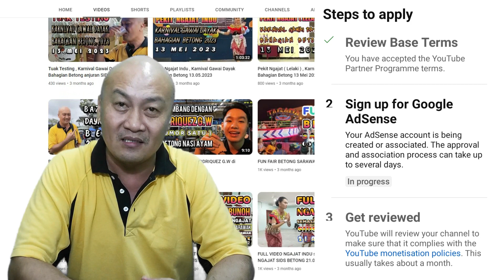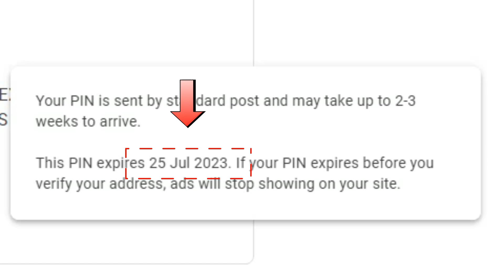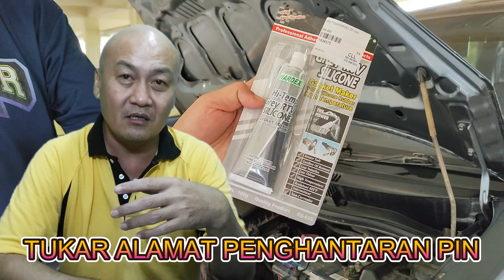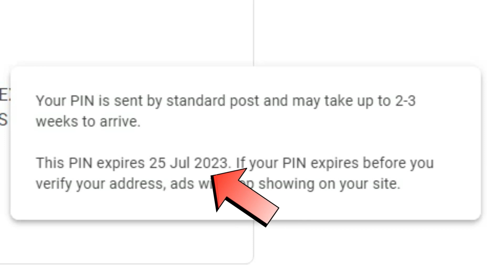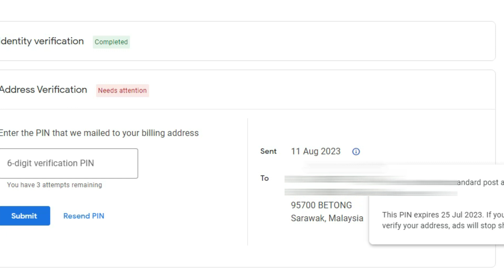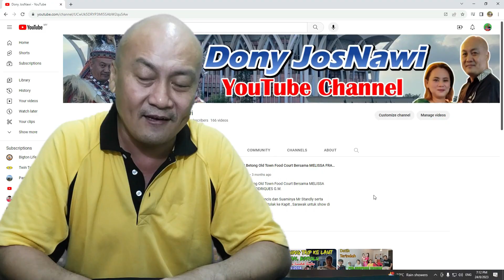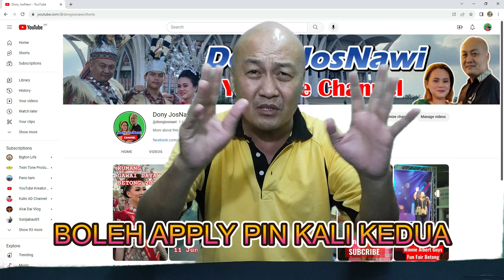HAMPIR LIMA BULAN MENUNGGU GOOGLE ADSENSE PIN BARU SAMPAI, INI KISAH KU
Ikuti kisah saya , selepas monetize dan menunggu google adsense pin sehingga sampai , dalam video saya kongsikan pengalam dan nasihat kepada Youtuber